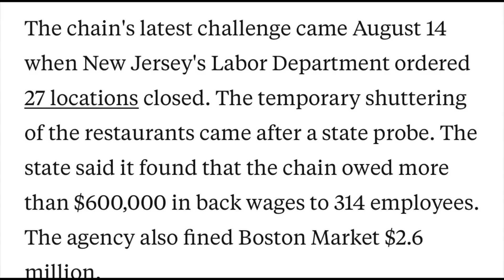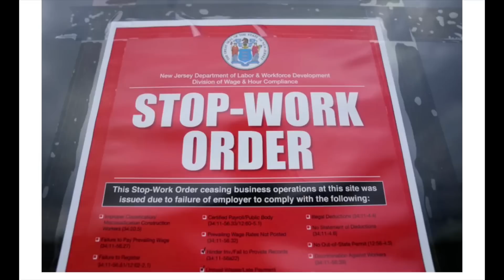THEY WERE BANNED FROM DOING THIS- FORCED TO CLOSE ALL LOCATIONS IN..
They were banned from doing this- forced to close their doors

2nd channel

LINK:

TIME STAMP
00:00 Introduction warning